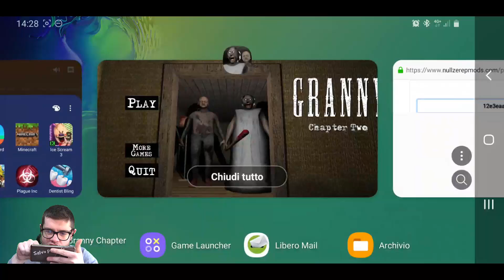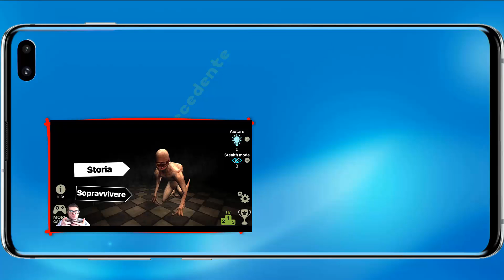GRANNY CHAPTER 2 - I NONNI NON CI ATTACCANO - MOD - Android - (Salvo Pimpo's)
Nuova mod di Granny Chapter 2! I nonni non attaccano e spawner di oggetti!